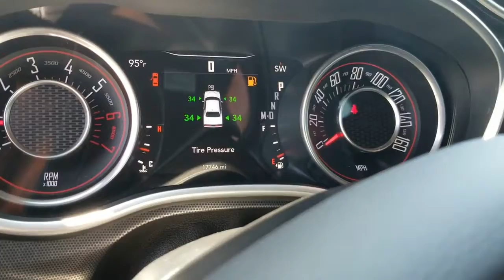generatedUsingTemplate Frisco, TX